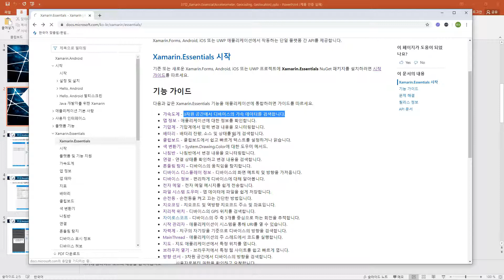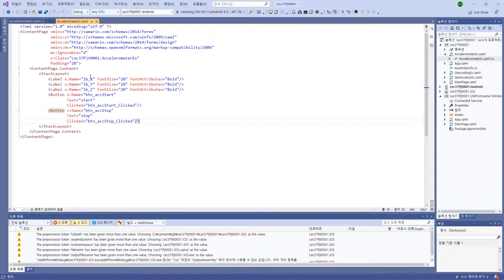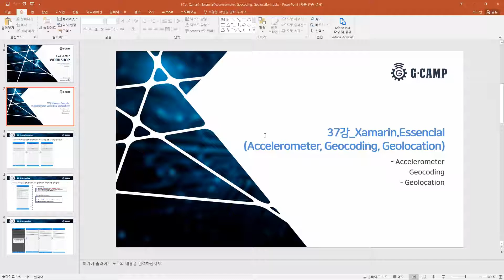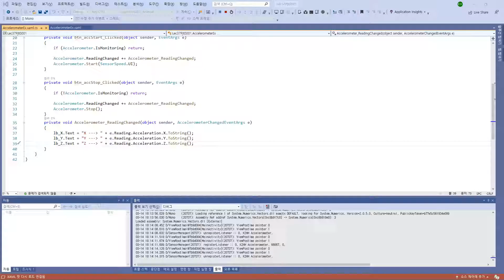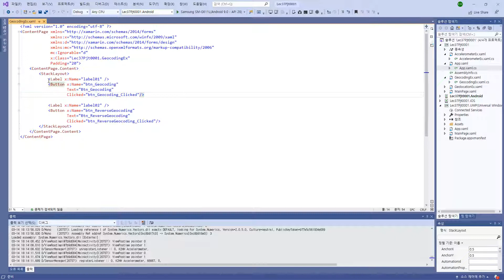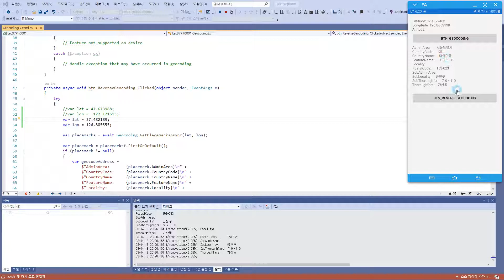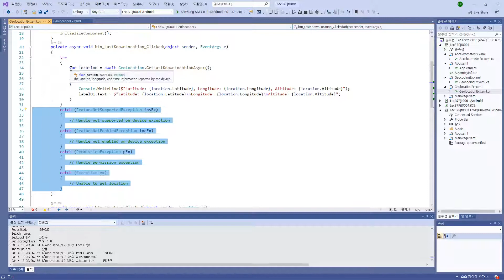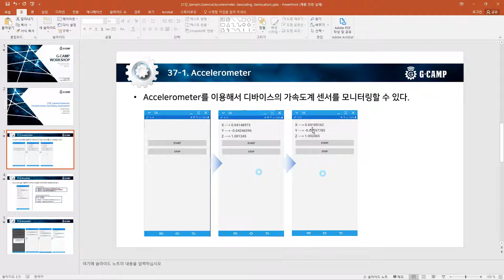[Xamarin 자마린 ] 37강 Xamarin.Essencial(Accelerometer, Geocoding, Geolocation)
에서 전체를 보실 수 있습니다.